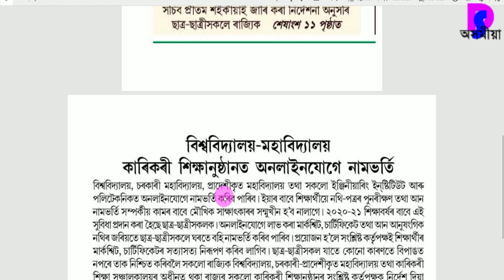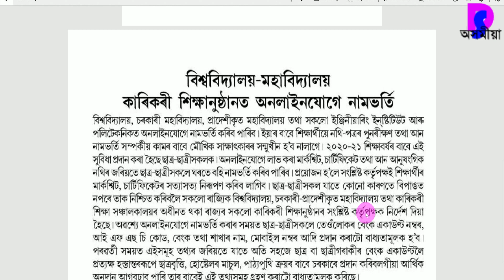All Students Good News 2020 | Assamese News| Online admission 2020-21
All Students Good News 2020, Assamese News, Online admission 2020-21 first Year(XI).